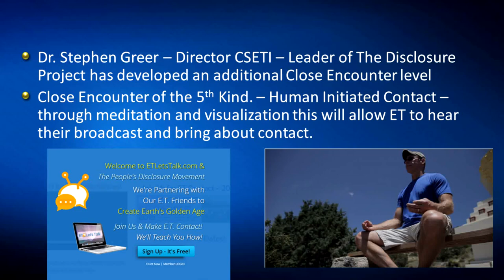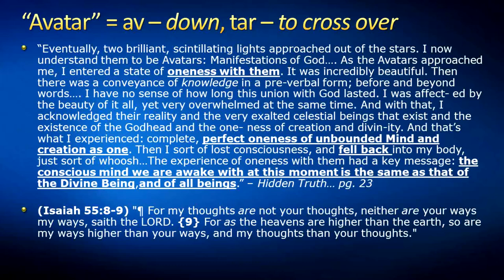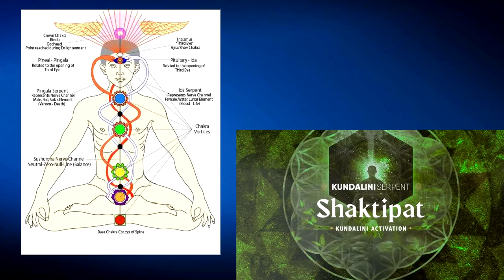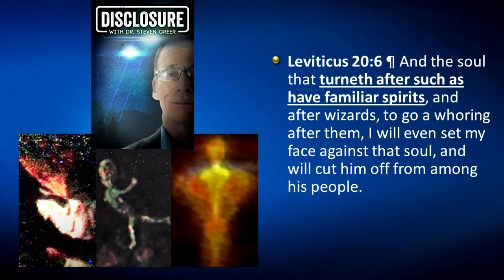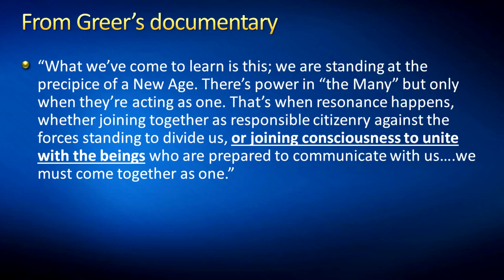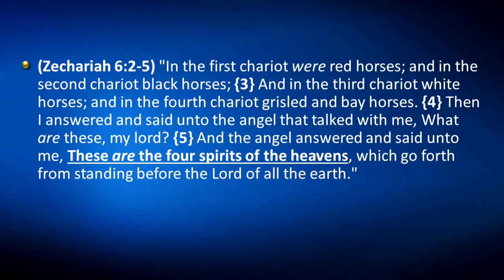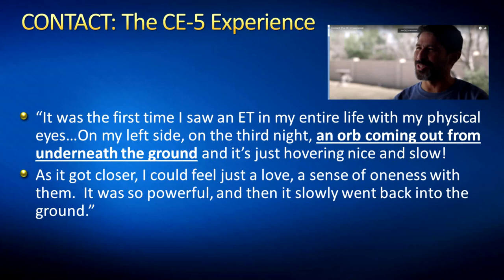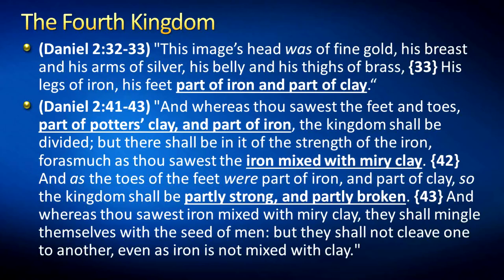Favorites - Mike Hoggard